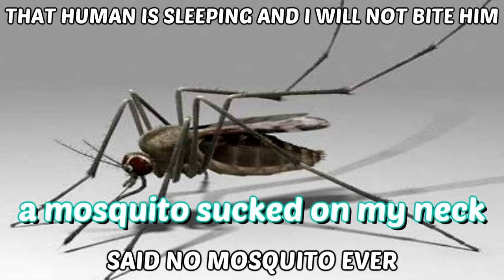SMITE ARENA But It's On Steroids